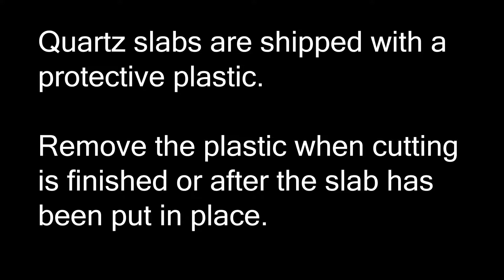Quartz Countertops Protective Plastic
Remove the protective plastic layer when finished cutting or after the slab has been placed on the cabinets.